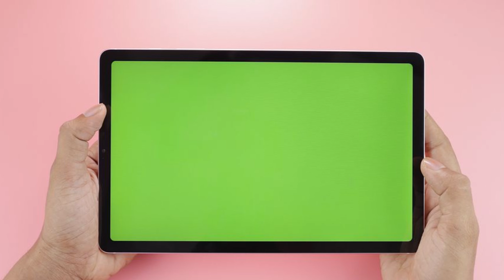Torniamo a scuola?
Alcune considerazioni sui primi giorni di scuola... a distanza.